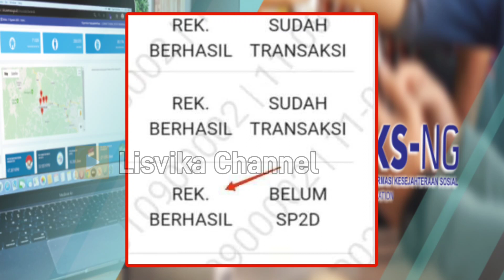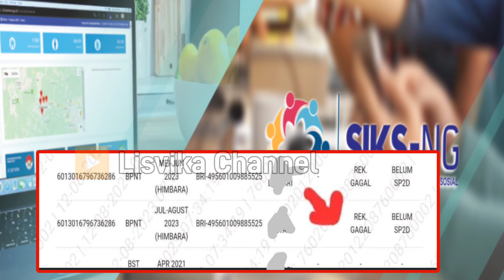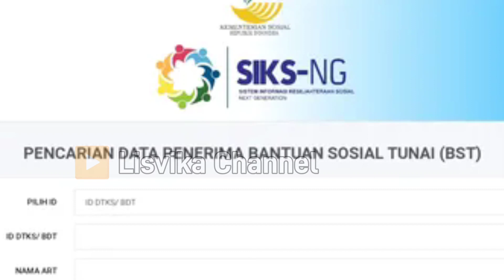GAWAT ‼️ SALDO PKH TAHAP 3 & BPNT TAHAP 3 + 4 MASIH ZONK , INI PENYEBAB GAGAL CAIR (CEK SEGERA)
Bantuan pemerintah, bantuan kemensos, PKH, PKH tahap 2, PKH 2023,pencairan PKH tahap 2 2023, PKH tahap 2 cair Februari, PKH tahap 2 april , bansos tunai, bansos 2023, bpnt, bpnt 2023, bpnt cair 3 bulan, bpnt cair kantor pos, kks,KPM, prakerja, prakerja gelombang 48, daftar bansos cair 2023, jadwal resmi pencairan bansos, informasi penting pemerintah, bpnt tahap 1 cair melalui pos, bansos terbaru 2023, tanggal penting pencairan bansos dibulan maret 2023, pencairan pkh dan bpnt tahap 1 maret 2023, pkh hari ini, bpnt tahap 3 dan 42023